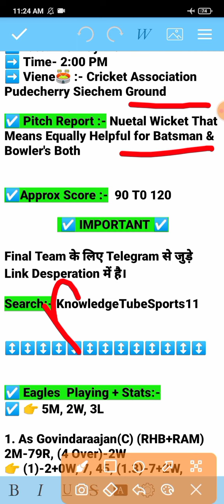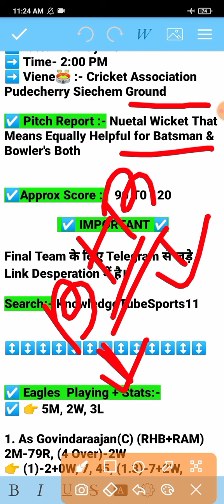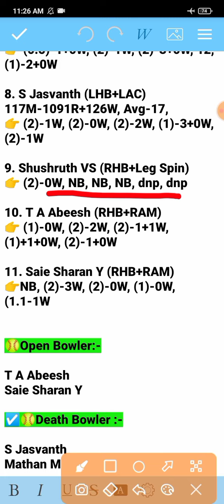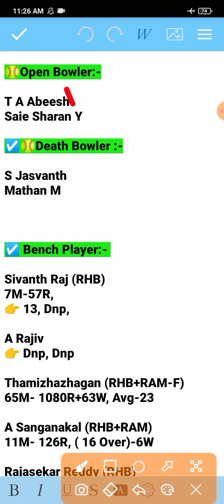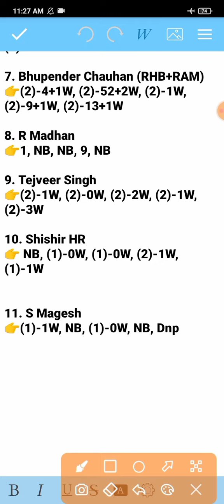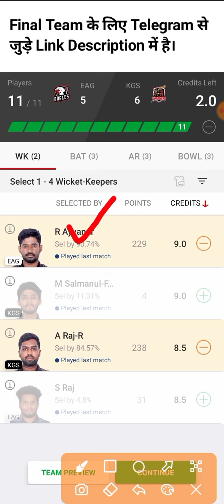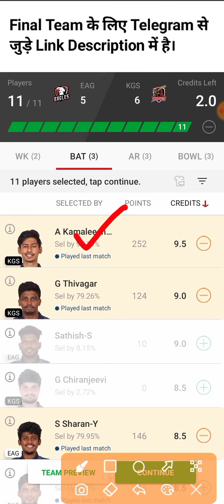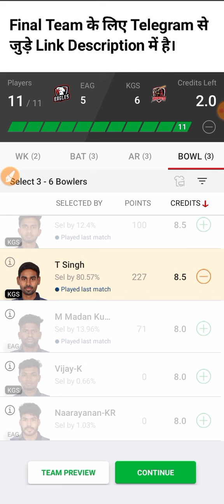eag vs kgs dream11 prediction | eag vs kgs dream11 team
eag vs kgs dream11 prediction